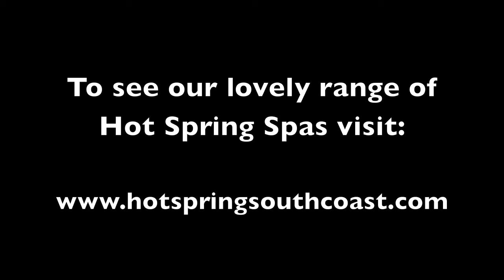Hot Spring Limelight Flair Showroom Install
We had a little play while we installed our showroom Flair and this was the result!

The Flair hot tub allows you to immerse yourself in a multi-sensory experience, with the multi-colour LED Raio™ lighting system, the calming backlit Vidro™ waterfall, and a total of 41 Hydromassage jets to soothe up to five adults.

Hot Spring South Coast bring the world's best hot tubs right to your doorstep. We cover Hampshire, Dorset, Wiltshire. More specifically Southampton, Bournemouth, Salisbury, Winchester, Portsmouth and Basingstoke.